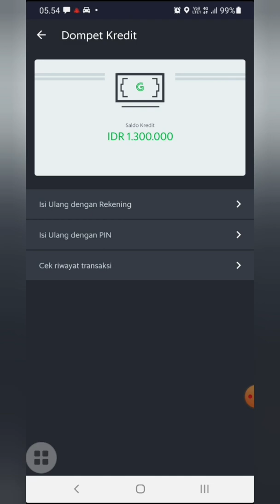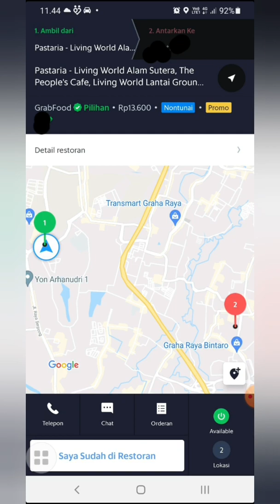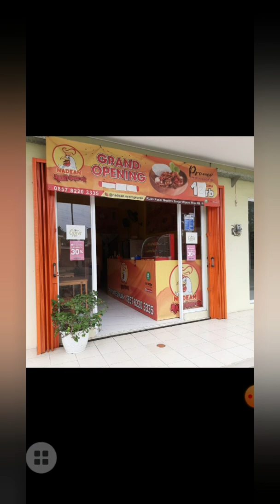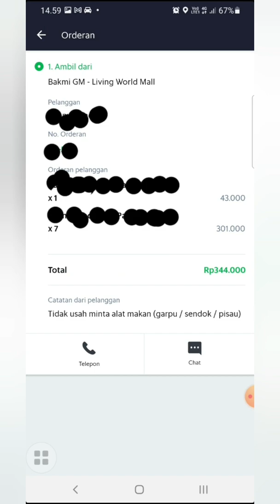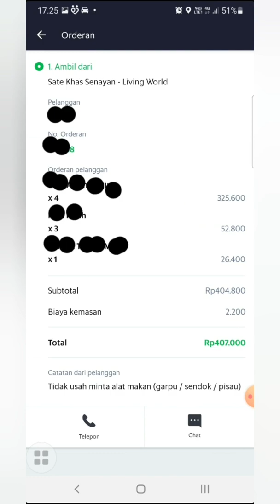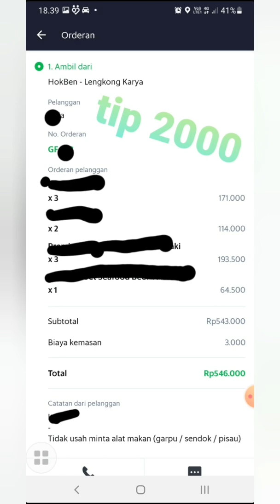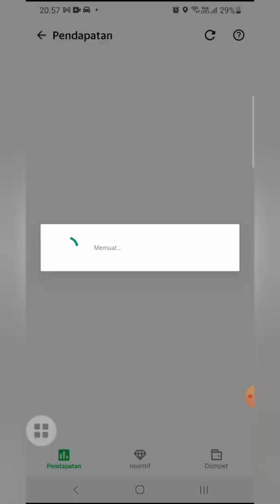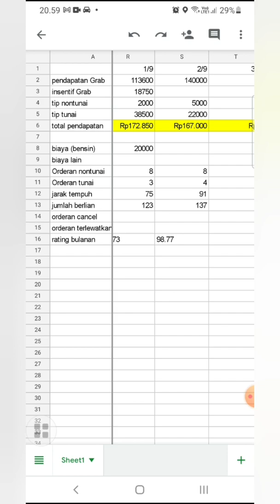30 Hari nge Grabfood Tanpa Libur, Hari ke-17 Pendapatan Terkumpul Rp 3.058.915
30 Hari nge Grabfood Tanpa Libur, Hari ke-17 Pendapatan Terkumpul Rp 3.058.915